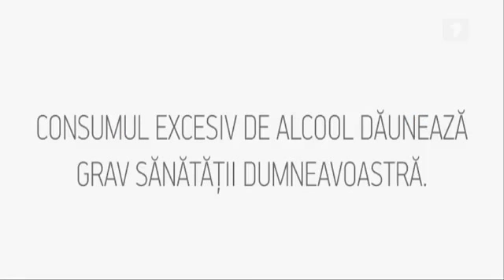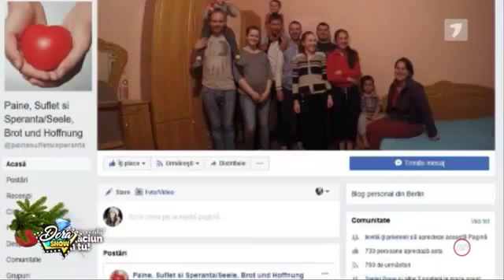Dora Show 30 decembrie 2017 (30.12.2017)